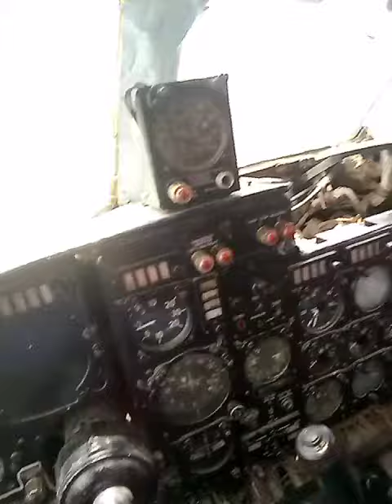বিমান চালাই বাপ বেটা মিলা হা হা হা